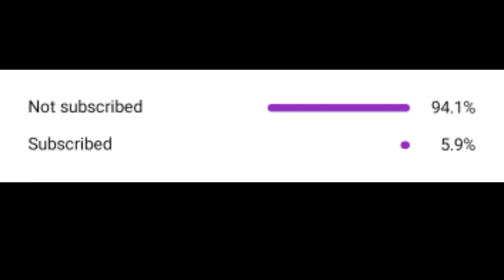CHRISTINE | Gta sans andreas